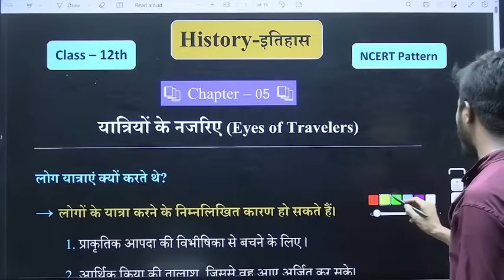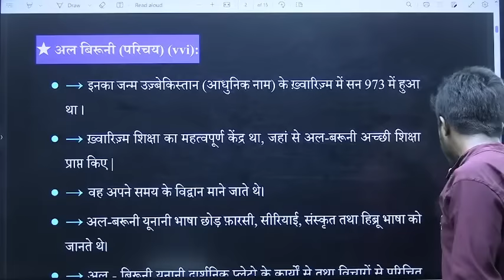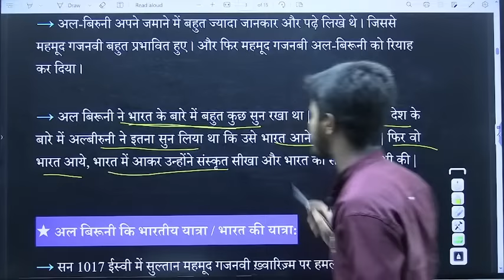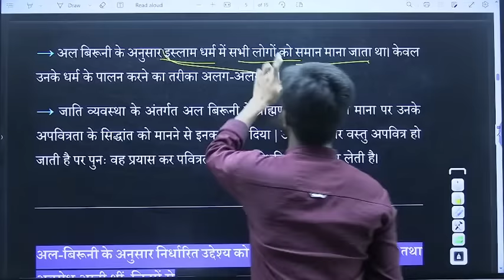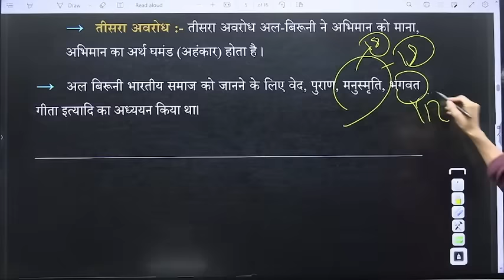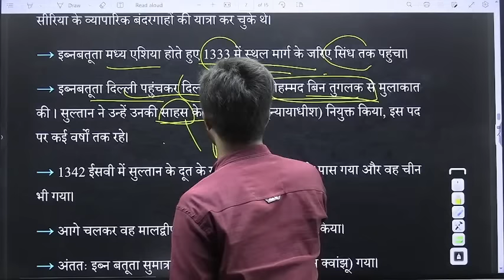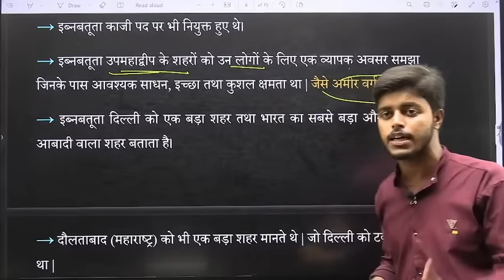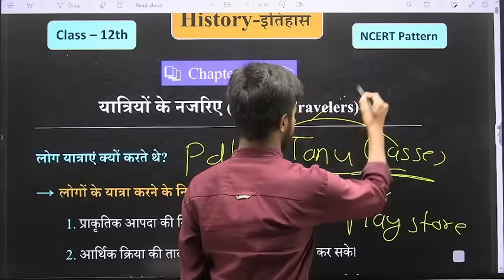History Class 12 Chapter 5 | यात्रियों के नजरिए Full Chapter | Part 1 | Class 12th History Chapter 5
History Class 12 Chapter 5 | यात्रियों के नजरिए | Part 1 | Class 12th History Chapter 5 | yatriyon ke nazariye class 12 | by tanu classes |

👉 For Live Class, Recorded Class, PDF Notes, quiz/Test, Model Paper etc,

👉 For Any Notice, Pdf & Test - join Telegram (Name - Tanu Classes)

____________IMPORTANT PLAYLIST_____________